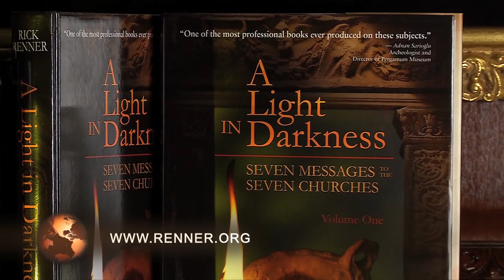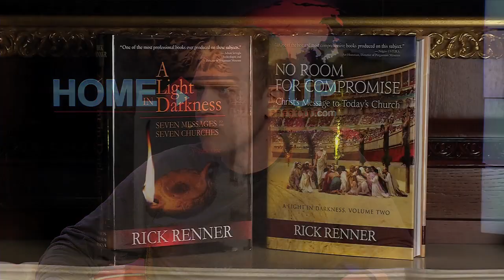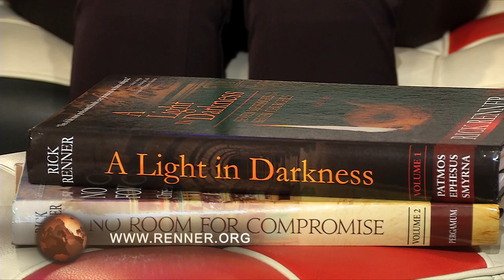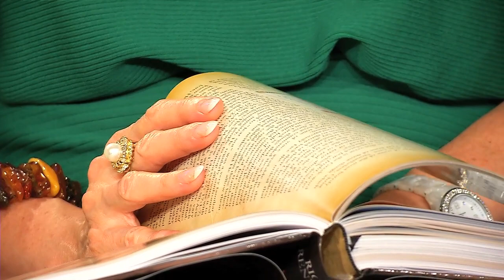The Revelation – Part 10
Rick Renner discusses the horrible persecutions faced by the church of Smyrna. The malicious slander these believers endured by those Jesus referred to as “the Synagogue of Satan" cost them their jobs, their possessions, and in many instances their lives. Yet despite their abject poverty, Jesus called them exceedingly rich.

Join Rick and Denise Renner each week and participate in our online Home Group as the Renners and specially selected guests discuss rich truths from the Bible and foster an environment where members can network, ask questions, and share their own insights. Topics are prayerfully chosen with Home Group members in mind — and we want YOU to be a part!